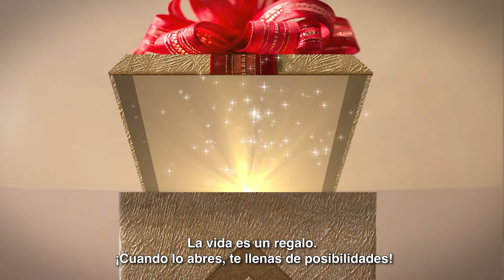Puebla es el único estado del país donde el Mes del Testamento se prolonga hasta diciembre.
Los Notarios Públicos del Estado deberán informar dentro de los diez días hábiles siguiente al otorgamiento de testamentos públicos abiertos o cerrados que hayan realizado, en el que consten los datos a que se refiere la Ley del Notariado, con la finalidad de que sean inscritos vía electrónica al Registro Nacional de Avisos de Testamento.